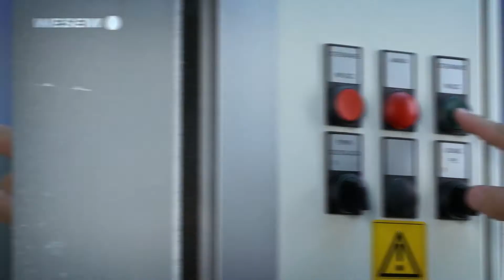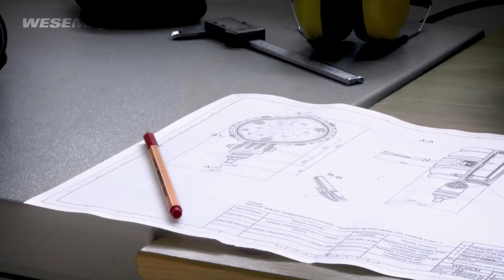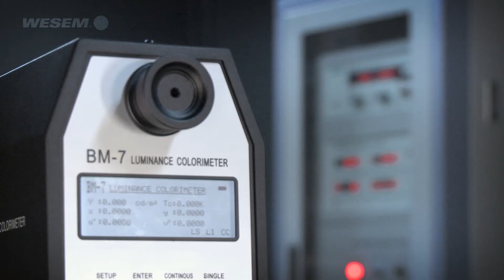WESEM's quality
The high quality of WESEM's lamps is guaranted by a qualified stuff of specialists, a modern machinery park, the R&D department and fully equipped measurement and testing laboratory.